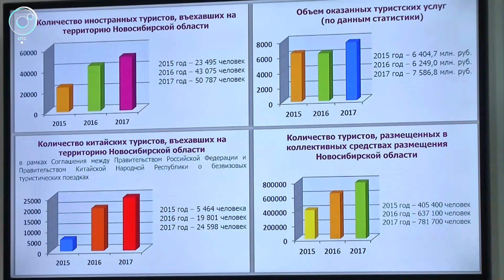НСО существенно улучшила позиции в национальном рейтинге туристической привлекательности